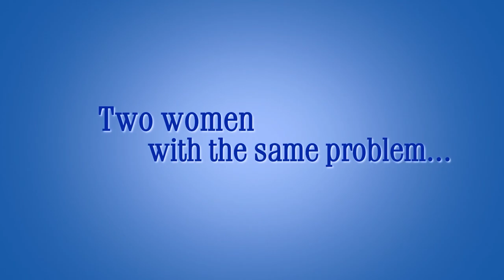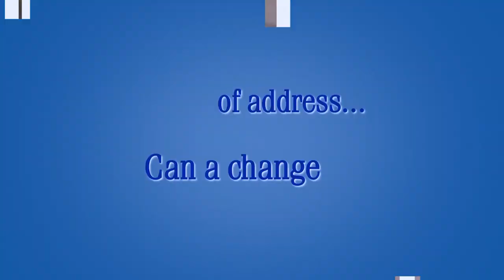🎥 THE HOLIDAY (2006) | Trailer | Full HD | 1080p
Two women troubled with guy-problems swap homes in each other's countries, where they each meet a local guy and fall in love.

Director: Nancy Meyers
Writers: Nancy Meyers
Stars: Kate Winslet, Cameron Diaz, Jude Law